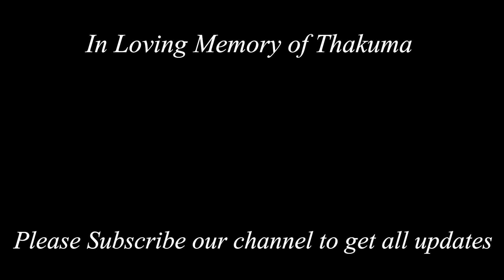Debanjali's Hindi Series|| Bengal Jamdani Sarees || Puja Collections ||Web Series Episode 170